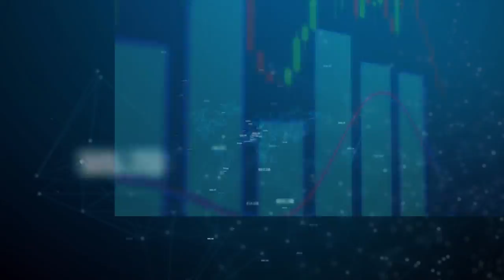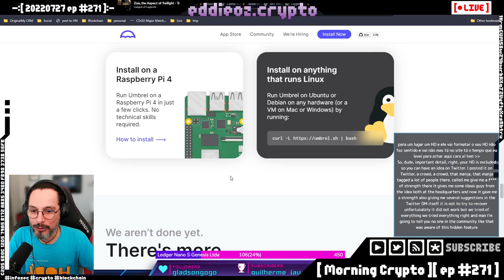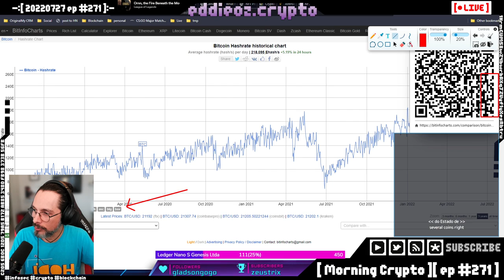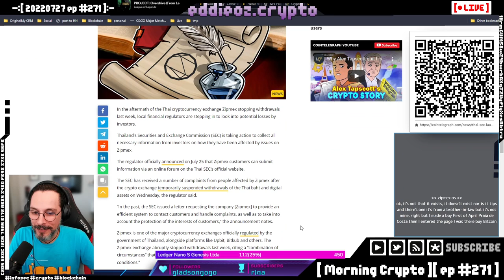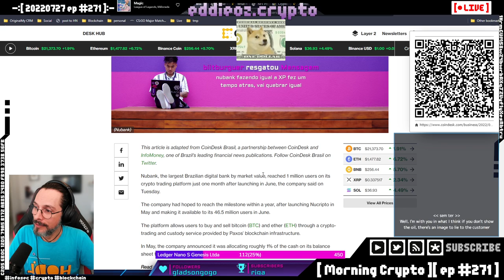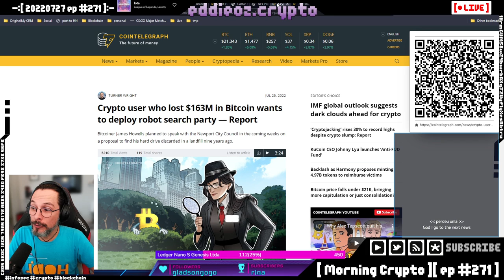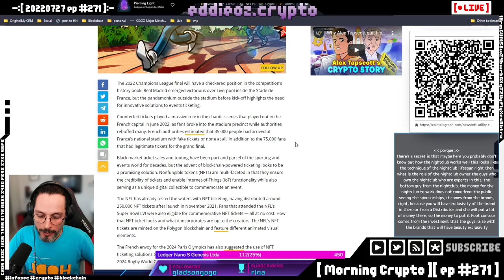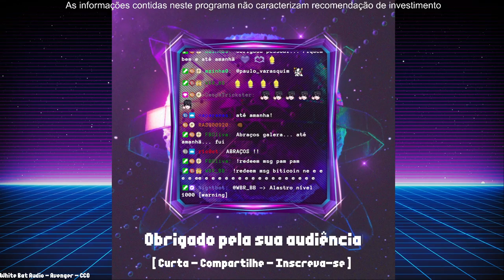[ Morning Crypto ][ ep #271 ]: Tailandia, SEC, IMF, US, NuBank, Ark e Coinbase, Ataques a NFTs, Bitc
[ CONTEUDO ]

*   Tailandia

*   SEC

*   IMF

*   US

*   NuBank

*   Ark e Coinbase

*   Ataques a NFTs

*   Bitcoins perdidos